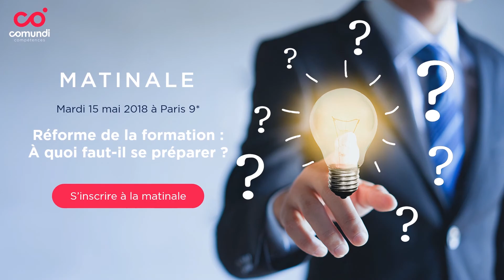Matinale Réforme de la formation : à quoi faut-il se préparer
Impacts et opportunités de la réforme
Au programme de notre conférence :

-L’esprit de la réforme de la formation : les axes clefs
-Le « nouveau CPF » et son utilisation par les salariés ET les entreprises
-Le changement de gouvernance et la redistribution des « pouvoirs »
-Les impacts de la réforme en entreprise : le salarié « client » de l’entreprise…financement, plan de formation
-Quelle aide possible avec le Conseil en Evolution Professionnelle ?